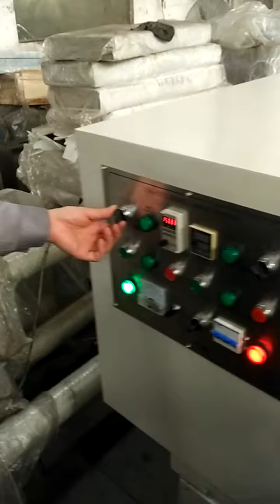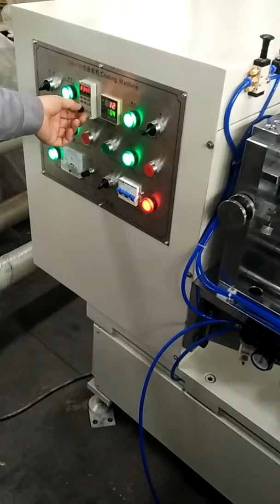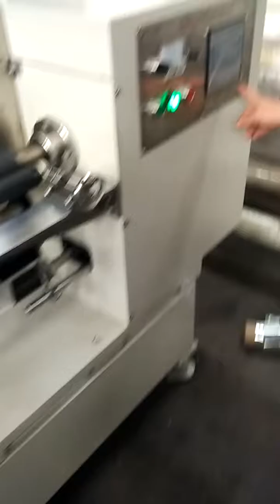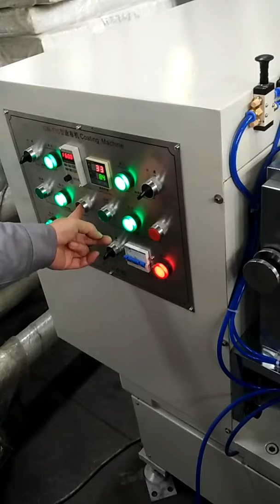lithium battery coating roll to roll machine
Effective width:300mm
With heating
Blade coating
Coating speed adjustable